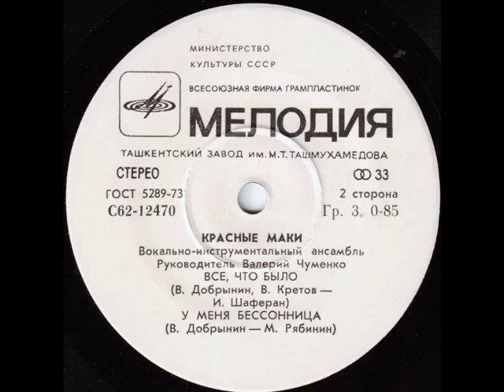Александр Лосев ВИА Красные маки Всё, что было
Музыка Вячеслав Добрынин и Виталий Кретов, стихи Игорь Шаферан, вокал Александр Лосев, запись 1978 года